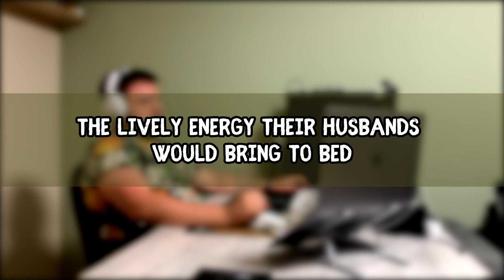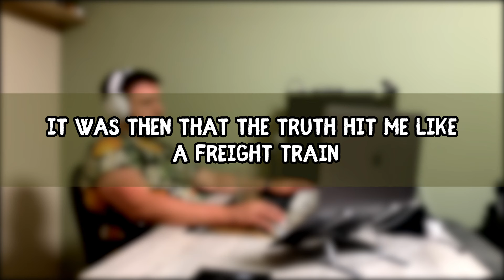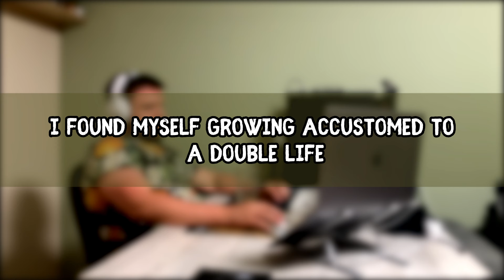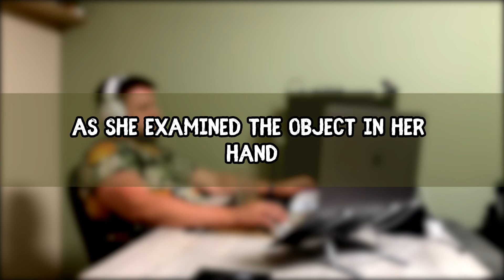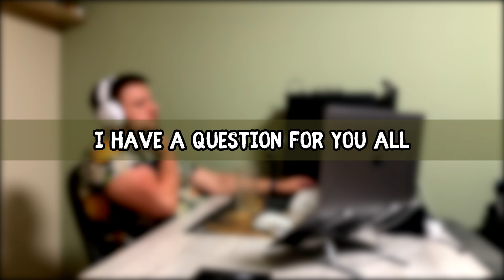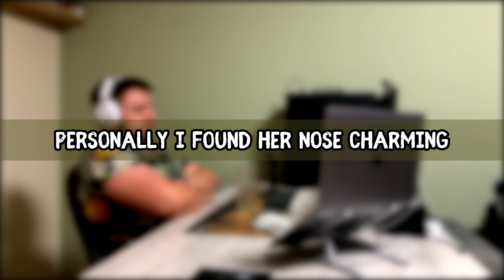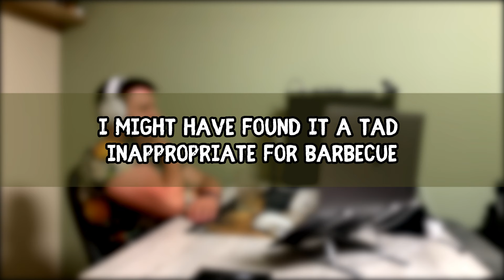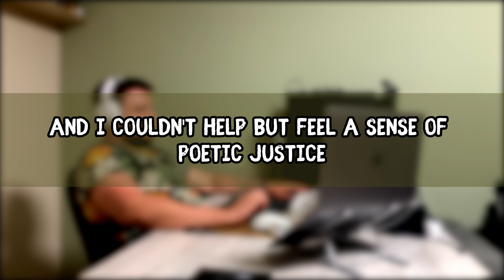She brought her lover to our house, Cheating Wife Stories, Reddit Cheating Audio Story